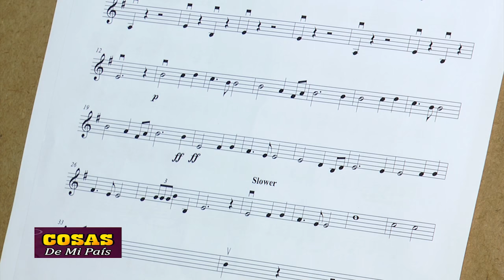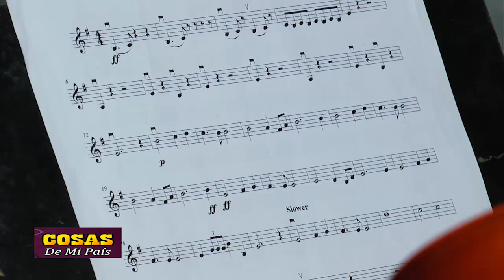Sinfónica Juvenil de Sarandi del Yí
Cosas de mi País TV Programa Nº 176